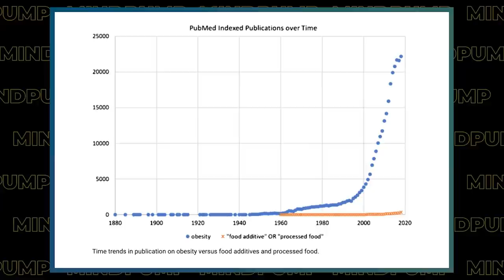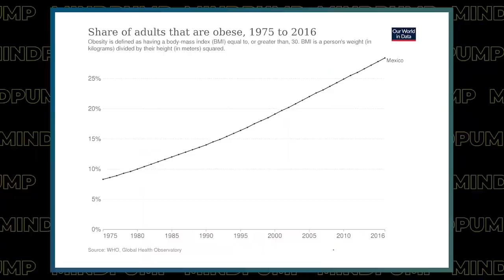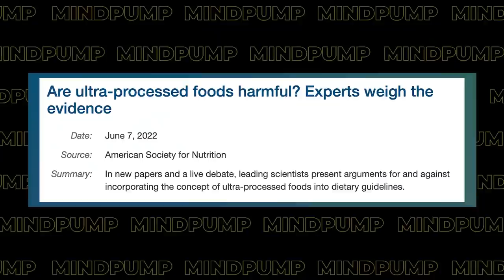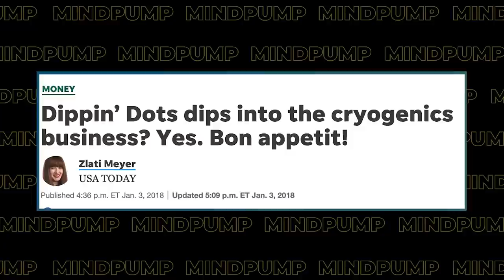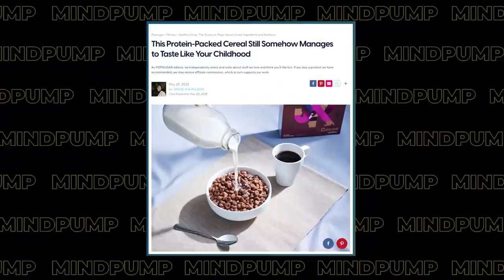Avoid These FOODS to Save Your Metabolic Health & LIVE LONGER | Mind Pump 1834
00:00 GIVEAWAY
01:15 Mind Pump Fit Tip: With the obesity epidemic, there is one main culprit, and it is not fat or sugar. It’s ultra-processed food.
17:03 How Dippin’ Dots makes their money may surprise you.
23:08 The sneaky business of raising prices for less product.
24:40 Magic Spoon is getting more rave reviews!
27:13 Why are fitness influencers touting the HMB supplement?
31:58 The 40-year mortgage is here!
38:48 Justin’s ‘girly’ Felix Gray glasses.
43:01 The Babylon Bee is usually on point!
44:16 A race tailored for Justin.
46:40 A groundbreaking new cancer treatment study.

1:44:06 ListenerLive question #1 - How can I get more practical strength where I can move furniture around myself?
1:54:33 ListenerLive question #2 - How do I build muscle to look awesome and better than my friends?
2:05:23 ListenerLive question #3 - Is it possible to boost a client’s metabolism after having gastric bypass surgery? How could we approach this so she can be in a more sustainable position to permanently lose the weight?
2:15:05 ListenerLive question #4 - How can I optimize my total testosterone naturally?

NIH study finds heavily processed foods cause overeating and weight gain

Processed foods make up 70 percent of the U.S. diet

Mind Pump #1527: The 3 Step Solution To The Obesity Epidemic

5 Reasons Why Some Vegans Fall Off The Wagon

How Dippin’ Dots Went From Bankruptcy to $330m in Annual Revenue

Revival Ice Cream | Handcrafted Sustainable Ice Cream | Monterey, CA

This Protein-Packed Cereal Still Somehow Manages to Taste Like Your Childhood

Real Estate Startups Try to Sell Home Buyers on Fractional Ownership

Mind Pump #1775: Combatting The Detrimental Effects Of Blue Light With David Roger

All Hail, the Women’s Cheese Roll Champion of the World!

The Cheese Rolling Race is BACK! Ozzy Man Reviews

Cancer disappears in all patients during immunotherapy drug trial